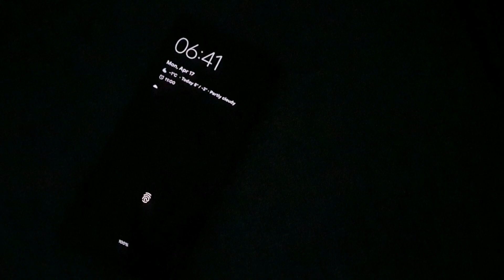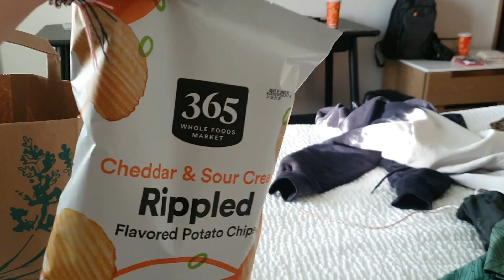Traveling to Colorado for the First Time | COLORADO TRAVEL VLOG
Day One in Colorado

Hi everyone! Welcome to our first day vlog of our trip to Colorado. We are so excited to be here, and I can't wait to share all the amazing things we are doing with you.

We decided to visit Colorado  since Nick has already lived there in the past and for me to experience a new state for the first time.

Even though we weren't able to explore too much of Colorado on our first day, we were able to reconnect with some old friends that showed us an amazing time and we ended our day soaking in the nice warm water of the hot tub.